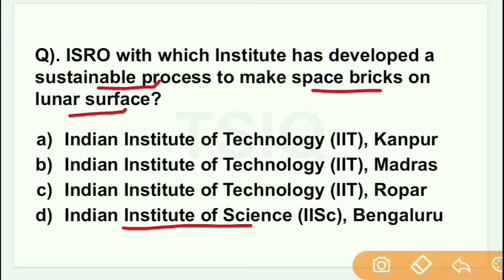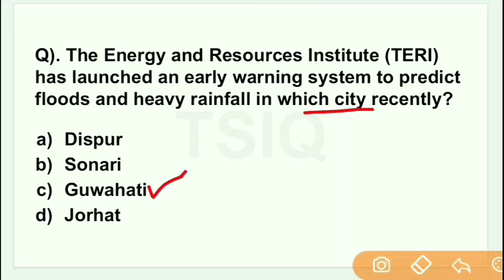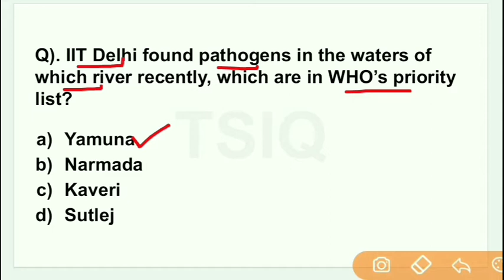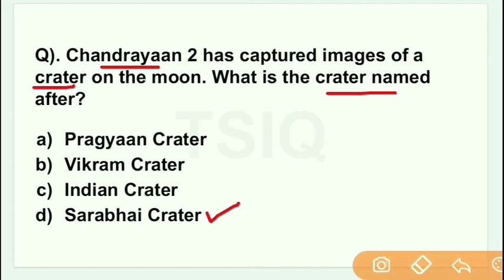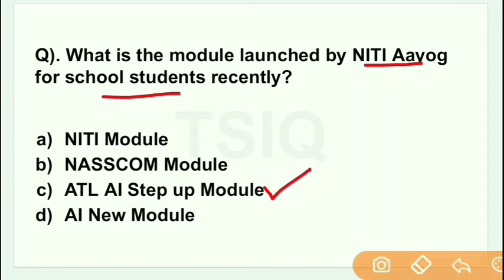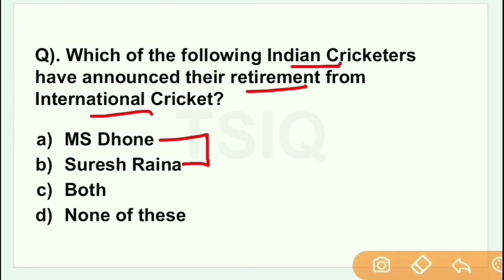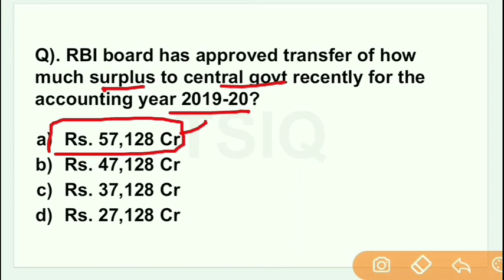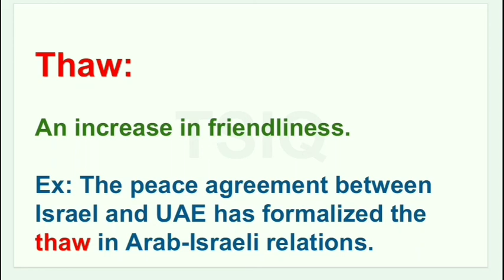16 August 2020 Current Affairs | Daily Current Affairs | Current Affairs in English | Todays GK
16 August 2020 Current Affairs, Daily Current Affairs, Current Affairs in English, Todays GK,